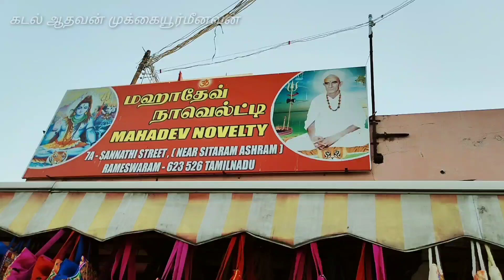வலம்புரி சங்கு வாங்கலாம் வாங்கா..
save tree. save water